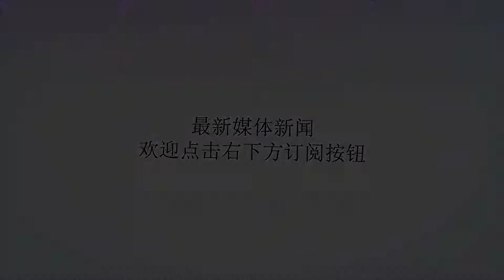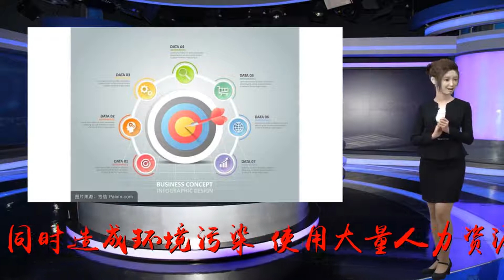取消烟草专卖制度是社会进步的必然选择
谢谢！我是一个有二十年烟龄的烟客，在此谈谈我对我国烟草行业的感受，应没有即得利益获得者跳出来指责我吧。我认为烟草行业是我国最应被消灭的行业之一：占用大量土地资源进行烟叶种植，与其它农业种植项目争夺宝贵的土地资源；耗费大量煤炭进行烘烤加工，浪费能源，同时造成环境污染；使用大量人力资源及其它资源进行加工生产，挤占了宝贵的经济发展资源；得到的烟草产品却对全体国民身体健康造成极大的危害，挤占了我国大量的医疗资源；造成大量火灾和安全事故的发生，造成极大的经济损失；依托于送礼文化的烟草走向高档化、高价化，对整个社会风气造成不良影响。这个行业存在的理由好像仅仅是因为少得可怜的税收。但实际上国家从整个行业中所得的税收根本不能弥补其造成的巨大危害和损失，是典型的捡了芝麻丢了西瓜的行为，这个行业的存在只对从业者及附生的利益团体有益，而是对全体人民是极为不利的。盐、铁在中国历史上一直是专卖品，国家需要通过专卖的方式实现国家税收。新中国成立后确定了盐和烟草为专卖品，其实这两件商品实行专卖的核心意义就是当时的政府财力相对紧张，需要借盐和烟草而获得所谓的财政收入，但目前的中国政府手中已积累起大量可供支配的财富，再也不应通过与民争利的方式来积累财富，这种掠夺广大人民利益的方式走到了历史的尽头。我国的专卖制度存在很多漏洞，其大部分利润被中间的专卖流通领域掠夺了，烟草专卖局成为戴着大盖帽的烟贩，而烟农、生产企业只得到极少部分利润，实际上国家又获得了多少利润？获得的利润又流向了何处？在盐已取消专卖的大环境下，我认为已到取消烟草专卖制度的时候了，在这种判断下，我认为烟草行业的需要一次根本性的改革。